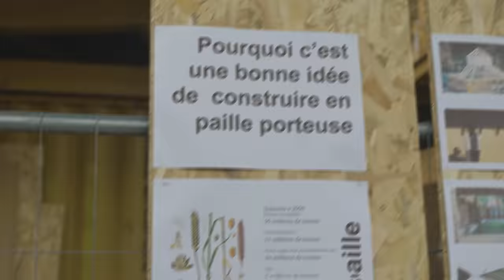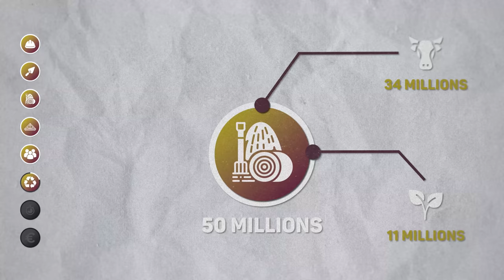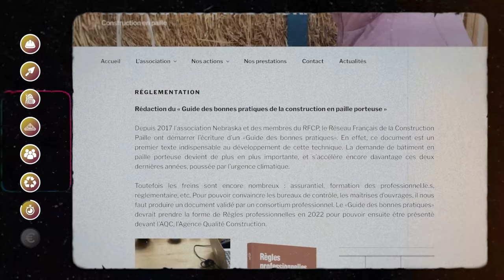Construire une Maison en Paille Porteuse de A à Z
La paille porteuse : une technique de construction et d'isolation à moindre coût, écologique et rapide à mettre en place !

Ils sont assurés en décennale pour faire des études structurelles et pour construire en paille porteuse et ils sont aussi formateurs.trices.

► Le projet de Villeurbanne a été dessiné par Luc Doin Architecte du collectif pourquoi pas à Lyon c'est super.
Le maître d'ouvrage est Rhône Saône Habitat.

► "Building with Straw Bales: A practical Manual for self-builders and architects" de Barbara Jones

► Panasonic Lumix GH5 :

► Objectif Panasonic 12-35mm :

► Panasonic S5 avec objectif 20-60mm :

► Micro cravatte Rode Wireless Go II :
1 personne
2 personnes

► Kit Panneaux Leds Neewer :

Réalisateur : Julien Malara
Cadreur : Baptiste Duval
Monteur : Théo Gondcaille

SOMMAIRE

0:00 : Intro
0:38 : Le Projet
2:58 : Les Fondations
5:04 : Le Corps (Paille)
9:05 : Le Toit
11:05 : L'Association
12:58 : L'Écologie
15:27 : Le Temps
`19:15 : Le Coût
24:34 : Conclusion